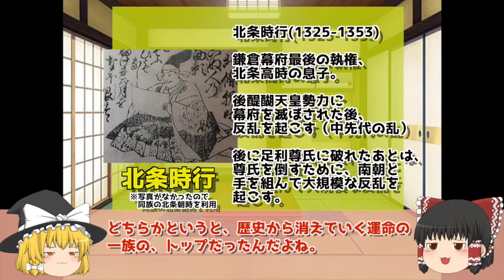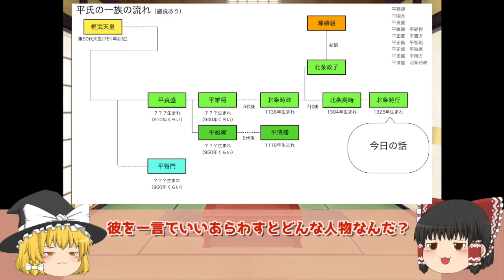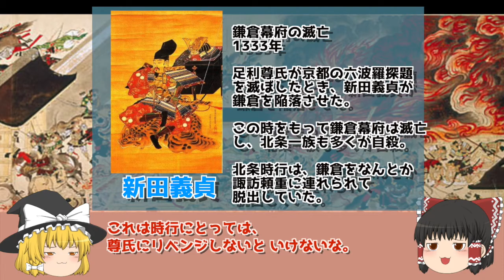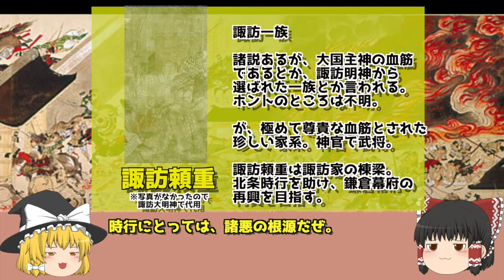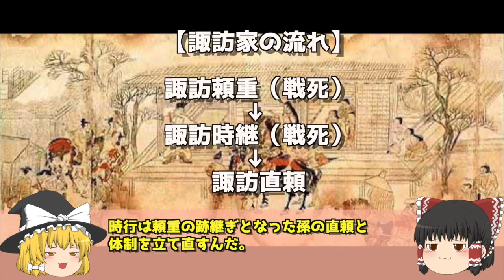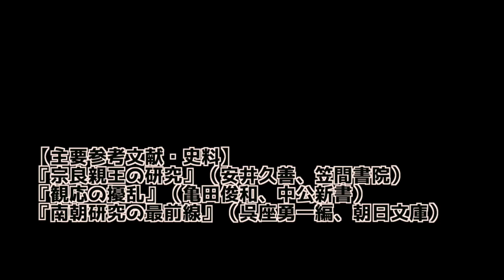【ゆっくり歴史】北条時行！鎌倉幕府の再興を目指した「逃げ上手の若君」の一生を解説！【南北朝時代（日本の歴史）】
※本動画は、マンガのネタバレを多く含みます。ネタバレNGの方は見ないようにご注意ください。

週刊少年ジャンプで連載中の「逃げ上手の若君（逃げ若）」の主人公でもある北条時行の解説をします！

紹介したマンガ：
新九郎、奔る！（１） (ビッグコミックス)  ゆうきまさみ (著)

今回は
逃げ上手の幕府御曹司、しぶとく足利尊氏に抵抗し続けた北条時行の執念の人生
です☆彡

00:00​ オープニング
1:14 北条家の家系図
2:05 注意事項！今回はマンガのネタバレがあるよ
2:35 第一章：親兄弟を失い、復讐の道へ
10:27 第二章：敵だった南朝と手を組め！尊氏を倒すために！
16:32 第三章：逃げ上手な時行の最期
19:01 年表と参考文献

【詳細】

ー1ー
北条時行って誰だっ？
・鎌倉幕府トップの跡取り、平家の一族、北条得宗家とは・何してたのか（二階的
・諏訪一族の特徴、神官であり武士、阿蘇氏みたいなのもの、南朝とシナジー
・幼少期に親の北条高時や、兄の北条邦時をなくす
・信濃で小笠原ら室町幕府方の勢力と各地で戦闘
・観応の擾乱で鎌倉を奪取（中先代の乱と併せて実は2回
・性格は根に持つ、動きは素早い

ー2ー
時行の生きた時代とは？（時系列
・幼少期は英才教育を受け、次期得宗に就任予定
・8歳で鎌倉幕府滅亡、諏訪一族に匿われ信濃へ
・後醍醐天皇暗殺計画！西園寺公経との作戦
・中先代の乱

ー3ー
・諏訪頼重自害も、逃げ延びる時行
・諏訪の地で諏訪や宗良親王ら南朝方と過ごし、室町幕府方と戦争

ー4ー
観応の擾乱
・中先代の乱から17年後に再度鎌倉奪取！
・これまた1月足らずで奪い返される
・逃亡も1年後ついに捕まる
・処刑！？→生きていた？、逃げ上手の人生を最後まで貫く（伊勢一族に？

ー5ー
時行からのメッセージ
逃げるは恥ではない

感想やリクエスト、ぜひコメントにください！

■次回の動画
製作中

■過去の投稿動画
【ゆっくり歴史】懐良親王！南北朝の九州三国志を知ってるか！？【南北朝時代（日本の歴史）】

【ゆっくり歴史解説】強くない武将！？北畠顕家のライバル『斯波家長』の挑戦！（南北朝地方史その１）【南北朝時代（日本の歴史）】

【ゆっくり歴史解説】北畠親房「後編」 / 知られざる京都奪還！足利義詮を倒し手に入れた正平一統【南北朝時代（日本の歴史）】

【ゆっくり歴史解説】息子の北畠顕家と悲しき別れ / 建武の新政は「地方分権の始まり！」北畠親房【南北朝時代（日本の歴史）】

【ゆっくり歴史解説】実は足利尊氏の人生を変えた！？後悔しない生き方を貫くバサラ大名！室町幕府No.２となった佐々木導誉【南北朝時代（日本の歴史）】

【ゆっくり歴史解説】最強の天皇！『後醍醐天皇』激動の一生【南北朝時代（日本の歴史）】

【ゆっくり歴史解説】足利尊氏の弟の過酷な運命！足利直義が作った裁判の基礎・室町幕府の全権を握った御舎弟・兄弟の愛と悲しさ【南北朝時代（日本の歴史）】

素材　きつねゆっくり様
画像　Wikipedia様